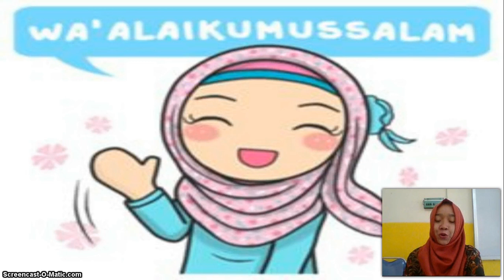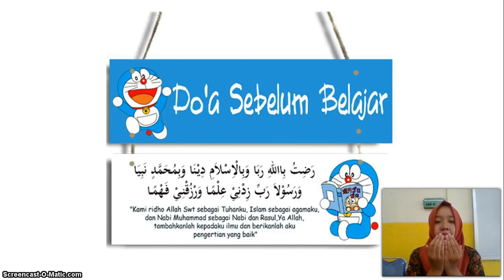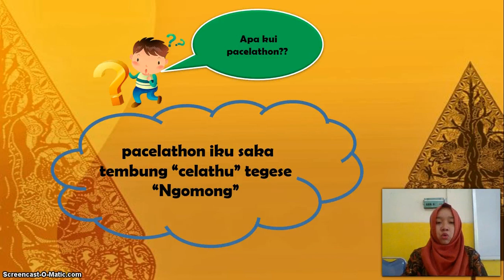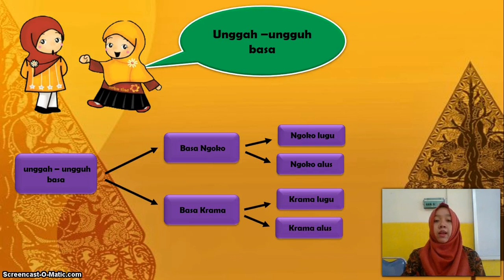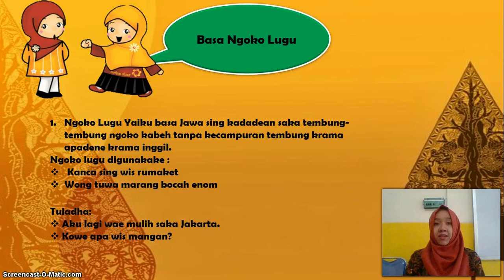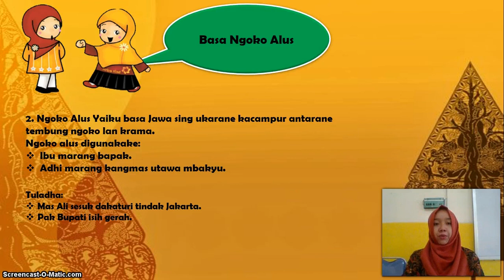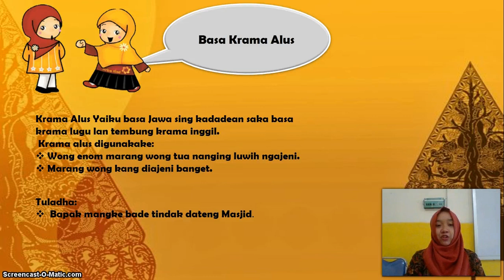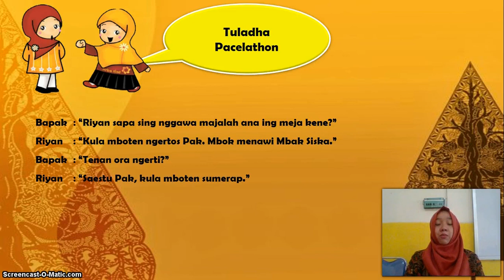BelajarbersamaSUKMA: Kelas 4 MI Islamiyah | Bahasa Jawa | Pacelathon